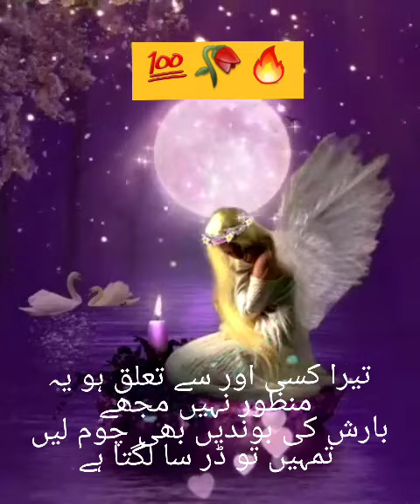Kahani-suno2.0|mujhe pyar hua tha#love poetry status🥀youtubshorts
Kahani-suno2.0|mujhe pyar hua tha#love poetry status🥀youtubshorts shortsviral trendingshortsstatus💖youtubshorts shortsviral lovestatus💯youtubshorts shortsviral deepshayariTwo line urdu poetry⚘💞/urdu shayeri collection#youtubshort#shortsviral#shorts#deepshayari#sadpoetryTwo line urdu poetry⚘💞/urdu shayeri collection#youtubshort#shortsviral#shorts#deepshayari#sadpoetry shortsviral#ytshorts#shayeri_status